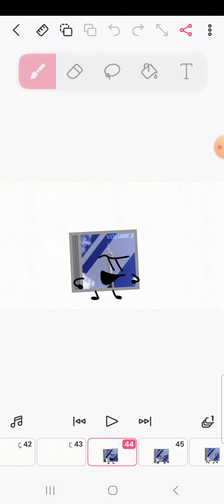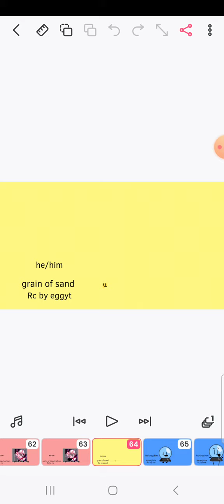SSFAFFAS Episode 4: "Go go go!"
vo te